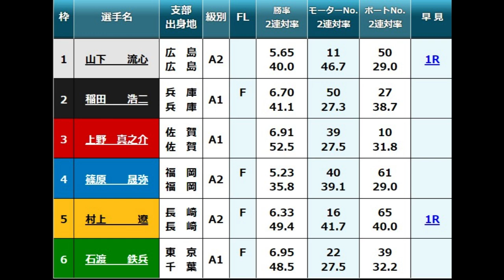【トーナメント競艇】3着迄が進出！内枠強力3艇(①湯川②森高③羽野)に挑む④平田さやか&⑤藤原菜希。結果は如何に?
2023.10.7江戸川競艇3Daysトーナメント初日1回戦12R
①湯川浩司②森高一真③羽野直也④平田さやか⑤藤原菜希⑥荒川健太